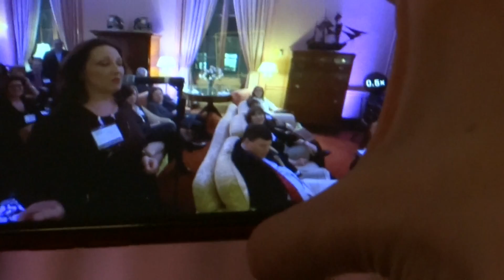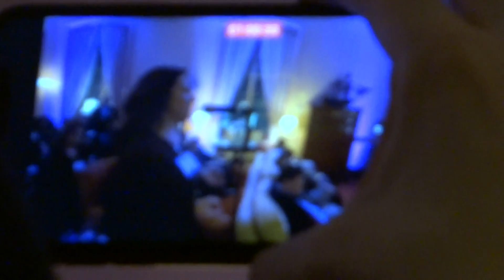A Conversation with Nick Langworthy 3-2-2020 WNRC - 4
Back and forth discussion. Local candidates, concerned residents, community leaders, party activists speak directly to the NYS Republican Party Chairman.

Voters are rejecting extreme one-Party Democrat rule and our NYGOP message of common sense and respect for taxpayers will help deliver big wins in November. Chairman Langworthy is crisscrossing the state to rebuilt, retool and revitalize the NYGOP.